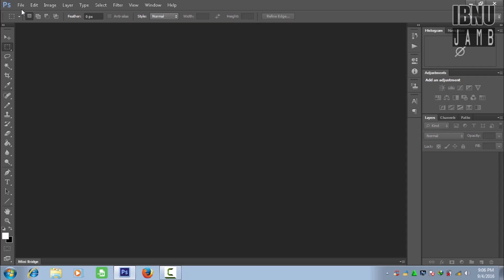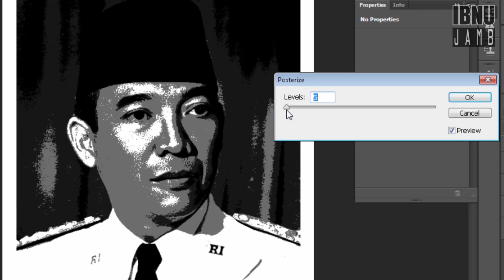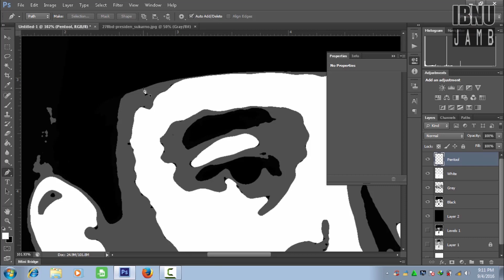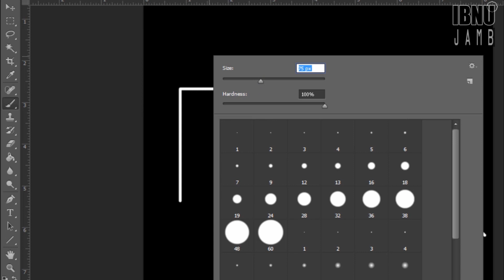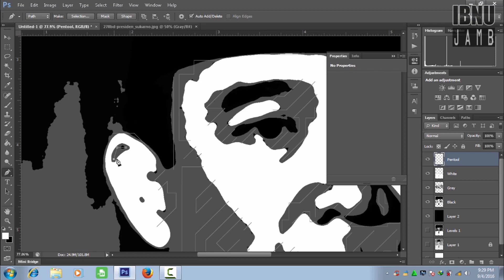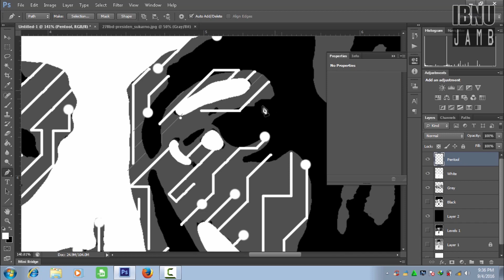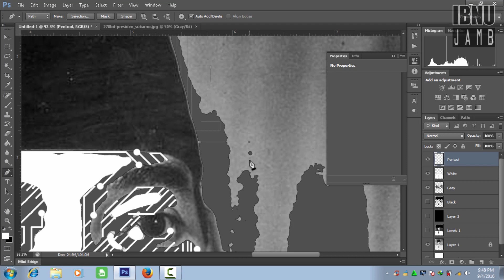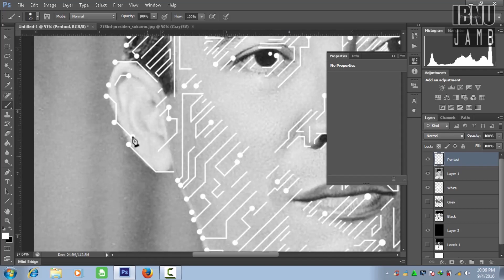Printed Circuit Board PCB digital tech | edit foto unik | Tutorial Photoshop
I know you will make this art so much better than me

Good Work